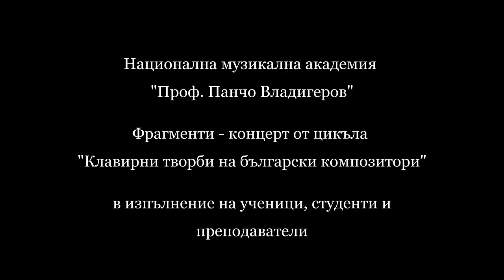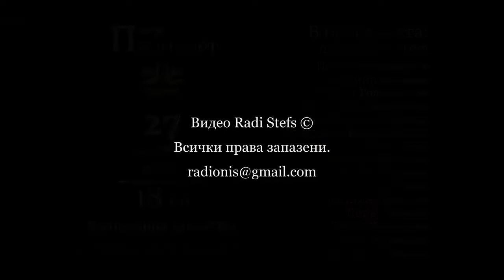Фрагменти концерт НМА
Национална музикална академия "Проф. Панчо Владигеров"

Фрагменти - концерт от цикъла
„Клавирни творби на български композитори“
27 ноември 2021
Насладете се на произведения от Панчо Владигеров, Любомир Пипков, Марин Големинов, Светослав Обретенов, Александър Райчев, Красимир Кюркчийски, Сабин Леви, Йорданка Минева, Емелина Горчева, Норис Гетов, Светлин Христов, Петър Димов, Давид Кокончев, Лора Ал Ахмад и Михаела Колева, в изпълнение на ученици, студенти и преподаватели.